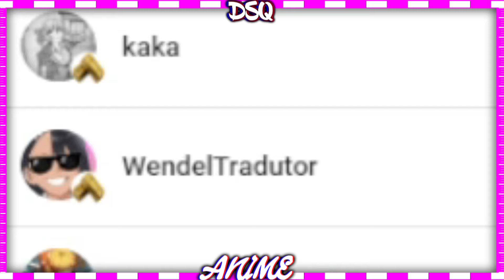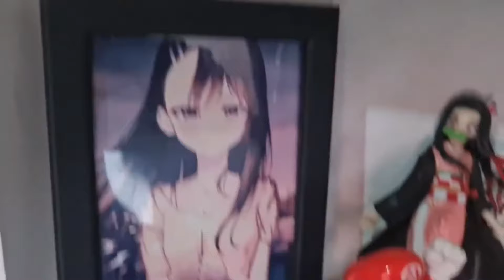O Kazuya Queria O Pêssego Da Ruka! Reviews Do Capitulo 348 Mangá Kanojo Okarishimasu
Mangá: Kanojo Okarishimasu
( Auto: Reiji Miyajim )